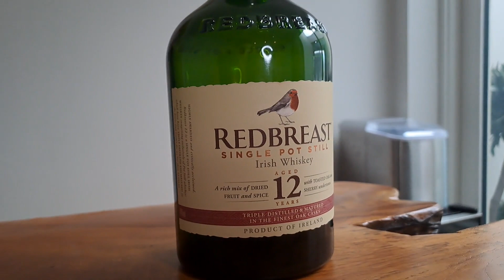Redbreast 12 Irish Whiskey REVIEW || Old but GOLD!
Redbreast 12 year old is one of the most famous Irish whiskeys on the market, and for a lot of people, it's their best Irish whiskey. And there's a good reason for that, Redbreast 12 is a fantastic representation of Irish whiskey as it is a single pot still whiskey.

Pot Still whiskey is the style of whiskey which is unique to Ireland, and it uses a mixed mashbill to really allow distillers to make some interesting, tasty whiskeys.

Redbreast 12 is, unsurprisingly 12 years old, and comes in at 40% ABV and was matured in Bourbon barrels before being finished in Sherry Barrels. This combination is very common in Irish whiskeys and gives some really deep, rich flavours to the whiskey.

Redbreast 12 Tasting Notes
Nose:
The nose is initially fresh and floral, with some deeper caramel, clove and black pepper notes coming in behind. Sitting with it a bit longer reveals stewed dark fruits and some oak spice.

Palate:
The palate is rich and spicy, with cinnamon, cloves and black pepper accentuating a rich mouthfeel, along with some nice sherried fruits. The mouthfeel is nice and honeyed, and at the tail of the palate, there's a touch of nuttiness too.

Finish:
As the whiskey starts to fade, the sherry influence and oak becomes more apparent, as the sweeter and spicy notes fade off. Surprisingly for a whiskey at 40%, it does have a nice long finish.

I'm a total whiskey nerd and this channel is all about Whiskey, Whisky, Bourbon, Rye, Pot Still Whiskey and Single Malt Whiskey. I'm always on the hunt for the best whiskey and love making whiskey review videos. My passion is for Irish whiskey, but I'm open to looking for the best Bourbon or the best scotch too!

I'm an Irishman, but that doesn't stop me from enjoying whiskeys from all around the world, from Kentucky bourbon to Japanese single malts. I also love making cocktails, especially whiskey cocktails (or whisky cocktails) and really enjoy taking a classic recipe and adding my own twist to it, or making simple, 3 ingredient cocktails

0:00 - Intro
0:27 - Whiskey Info
4:29 - Nose
5:54 - Palate
7:26 - Finish
8:12 - Wrap-up